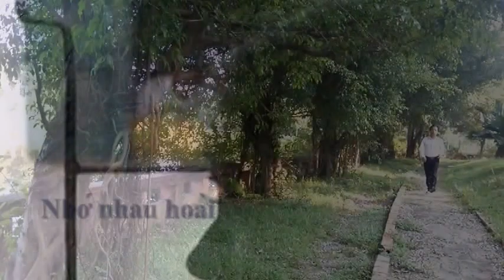Nhớ nhau hoài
Người đâu gặp gỡ làm chi
Trăm năm biết có duyên gì hay không